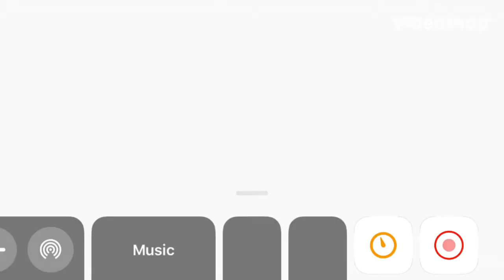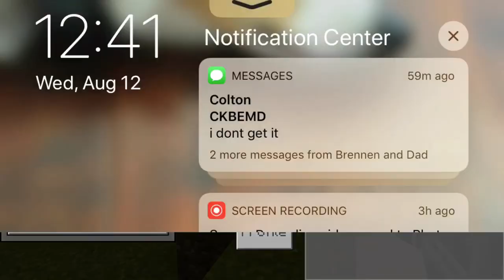Eydie plays Minecraft part 4